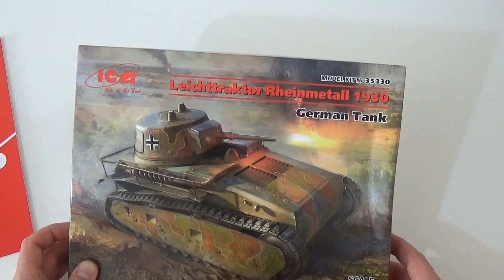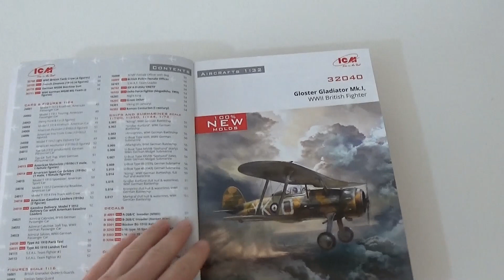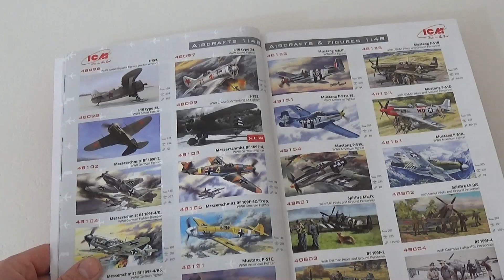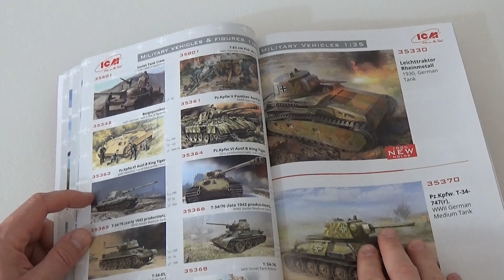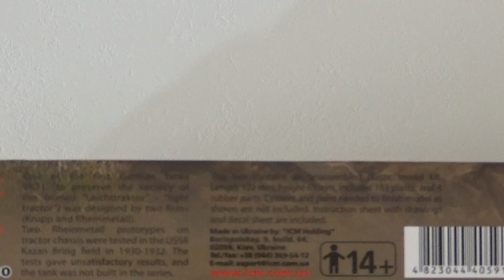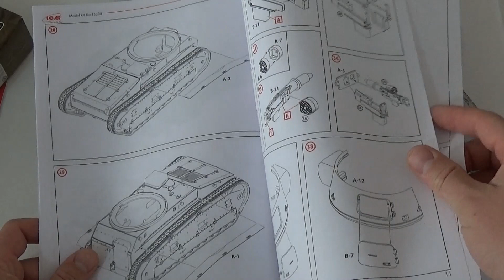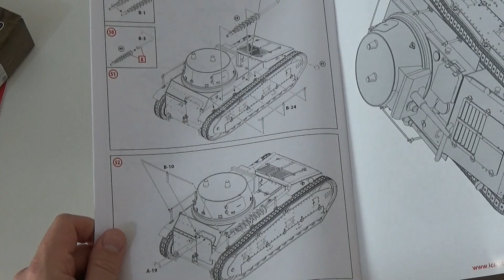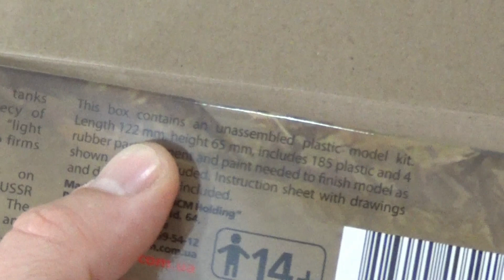НОВИНКА NEW СБОРНАЯ Модель германского танка Leichttraktor Rheinmetall 1930 1:35 ICM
Заходи и добавляйся в друзья